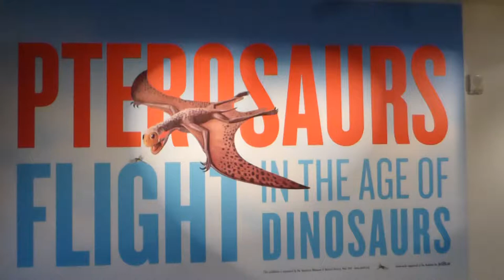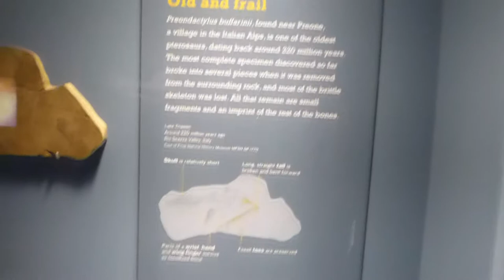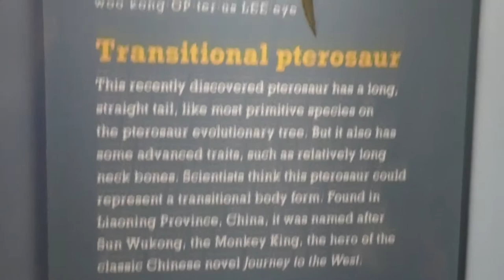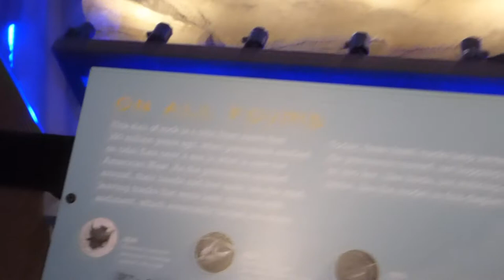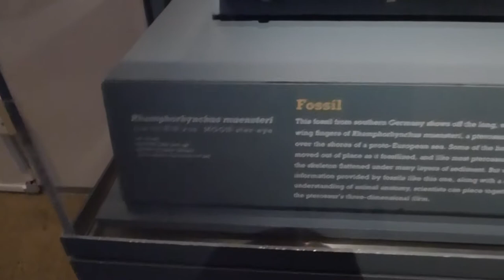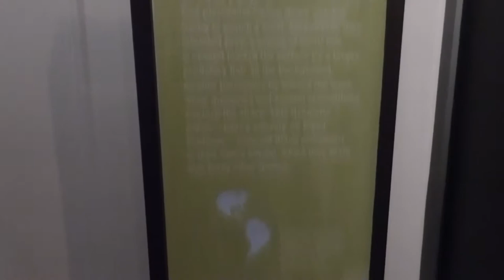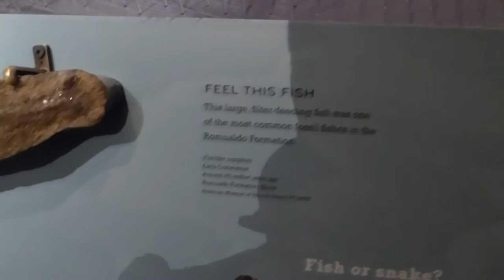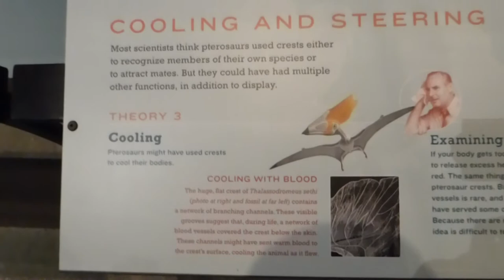Pterosaurs Takes Flight on the Age of Dinosaurs at California Academy of Sciences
I attended the Pterosaurs exhibit at CA Academy of Sciences.
0:00
3:00
6:00
9:00
12:00
15:00
18:00
21:00
24:00